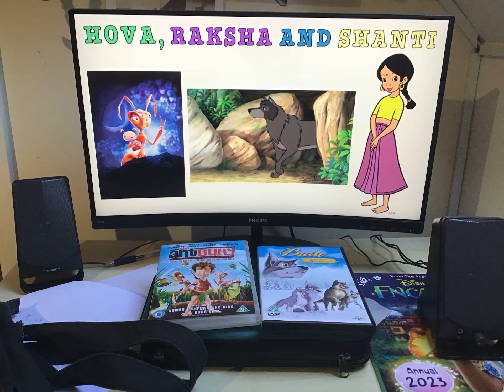Hova, Raksha and Shanti 💚💜💛